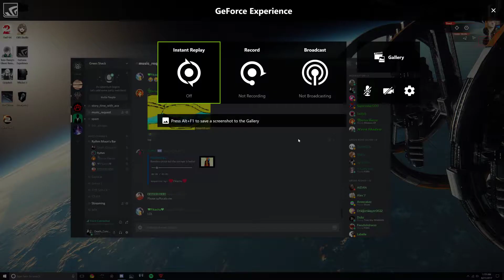scrolling through chat